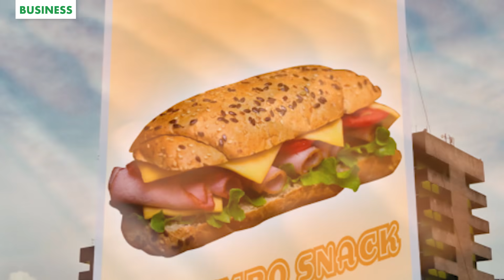Built For Bigger | Safaricom Tech Solutions for Biasharas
Introducing Safaricom Tech solutions for biasharas that are BuiltForBigger. Growth is the language we speak for your business.

STAY UPDATED ON WHAT'S HAPPENING AT SAFARICOM